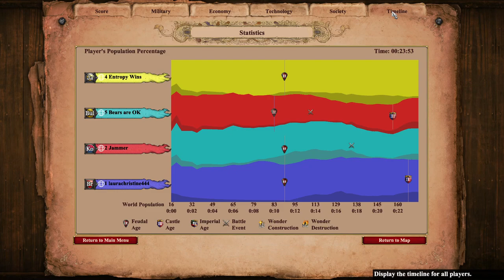Socotra: Defense Against Men-at-Arms